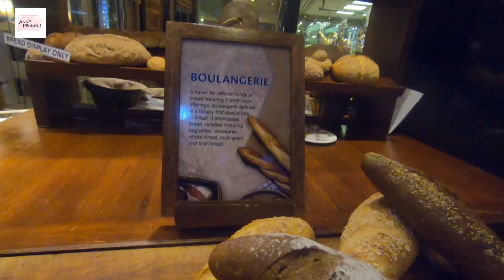Spiral Buffet | Sofitel Philippine Plaza | Eat All You Can | Anne Plugged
Spiral Buffet is one of the grandest buffets I’ve ever been to in Asia, also known as the Philippines' most expensive buffet. Let's find out what they have and see how their buffet looks like!

They even have a separate room just for the ham and cheese, grooooling now!!!

If you’re in Manila and looking for one of the most extensive and high-quality buffets, Spiral Buffet for lunch on Sunday is a real treat.